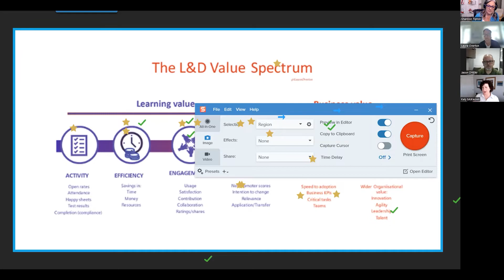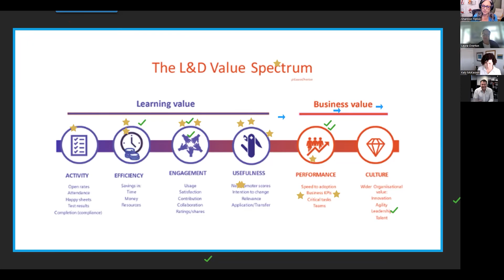Learning Value: Assessing Our Inner Narrative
This clip is a snippet from the Learning Rebels Coffee Chat titled "Learning Value."